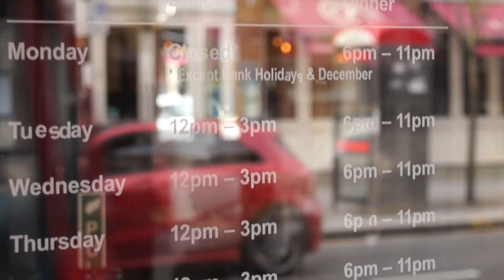Bagatti's Italian - More about the Restaurant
Peter the owner of Bagatti's Italian Restaurant in South Croydon talks more about the restaurant and his aims which have contributed to it's success over the last 26 years.  Video produced by reelfeel.co.uk